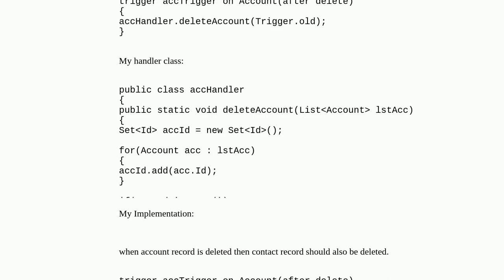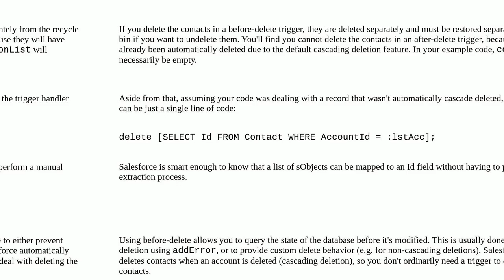Salesforce: Why we need to use before delete event instead of after delete in apex trigger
Why we need to use before delete event instead of after delete in apex trigger

A special thanks goes out to the community

  delete before-trigger after-trigger